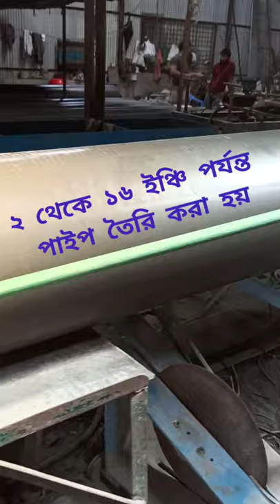পিভিসি পাইপ(PVC PIPE)|ভালো মানের পিভিসি পাইপ ক্র‍য় করুন স্বল্প মূল্যে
মোল্লা পলিমার ইন্ডাস্ট্রিজ
অত্যন্ত মানসম্মত ও টেকসই বিভিন্ন সাইজের পিবিসি পাইপের জন্য যোগাযোগ করুন আমাদের এই নাম্বারে
উল্লেখ্য যে, আমাদের এখানে২,৪,৬ ৮,১০,১২,১৪ ও ১৬ ইঞ্চি সাইজ পর্যন্ত রেডি স্টক।